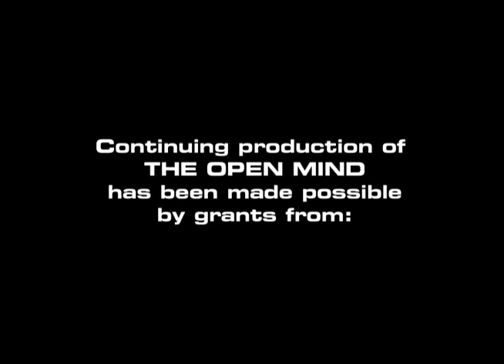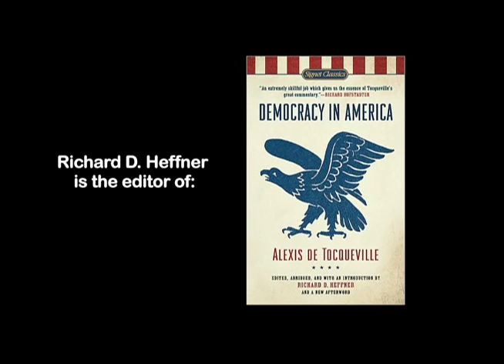The Open Mind: Baseball as a Road to God - John Sexton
New York University President John Sexton -- historian, theologian and legal philosopher -- discusses his new book, "Baseball As A Road To God". (Taped 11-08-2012)

OPEN01243